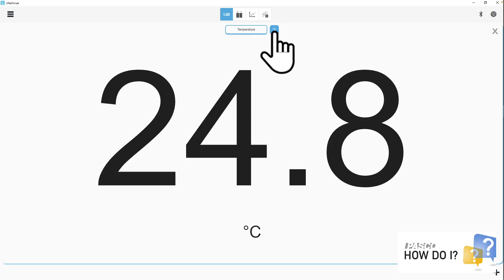Change the Units on a Measurement (Chemvue)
How do I change the units on a measurement in Chemvue?